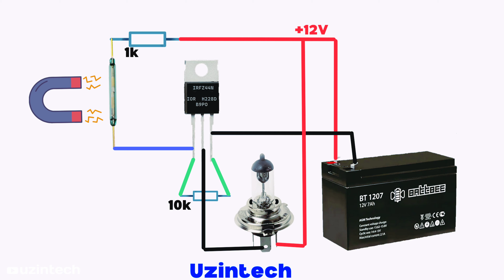have you ever thought about it?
magnetic reed switch what is reed switch electromagnetic reed switch how does reed switch work how to use reed switch optocoupler working Uzintech